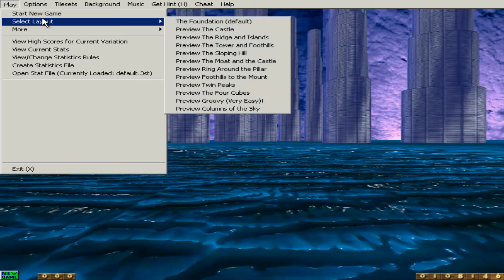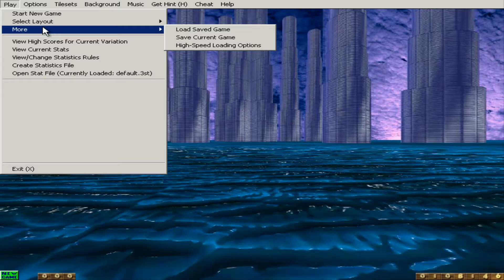Moraff's 3D Jongg v1.0 (1998)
Moraff's 3D-Jongg version 1.0: Dazzling ray traced graphics. Tiles are wood and marble sculptures that cast shadows! The soft soothing look and feel and pleasing music in this game will relax you while the challenge of Triple MahJongg inspires your mind. Tiles are removed in triplets instead of pairs in this game, adding an exciting new challenge to the MahJongg solitaire concept. Includes an hour or classical music!

Play on Windows 2000 Professional with Service 4 for PCem.